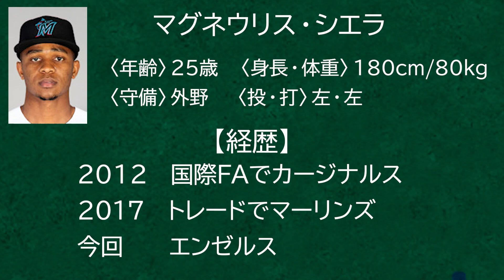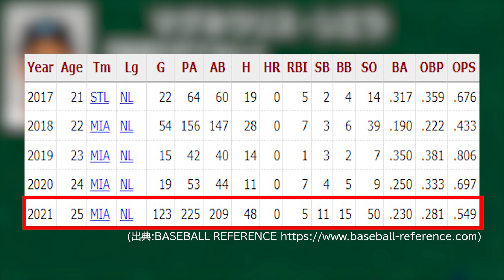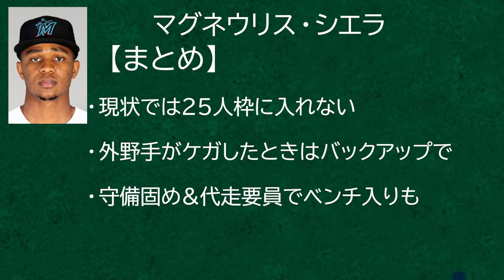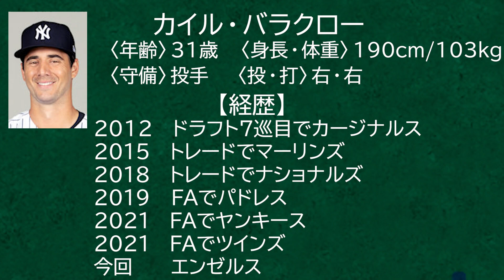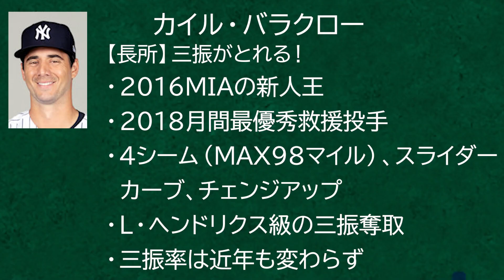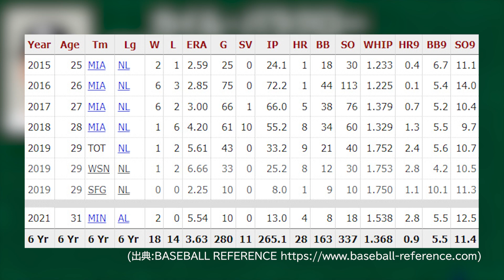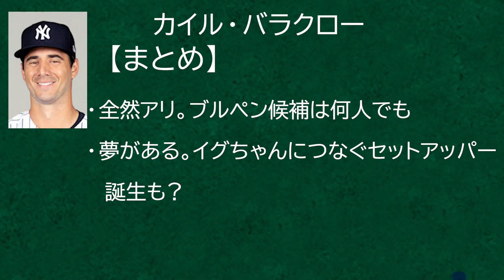【2022補強】エンゼルスと契約した２選手を紹介！【メジャーリーグ】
どちらもメジャーで活躍できる確かな「武器」がある。

いざというとき救世主になってくれると信じているぞ！